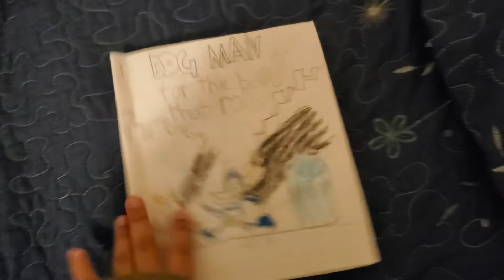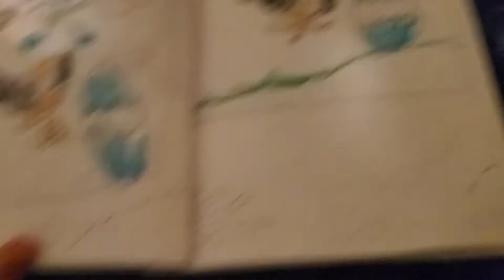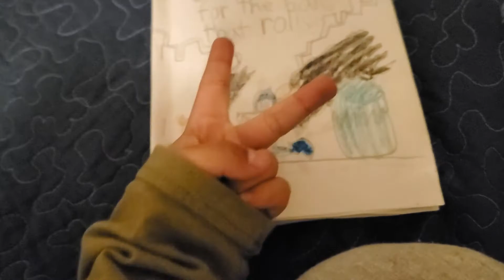The big chapter book first part